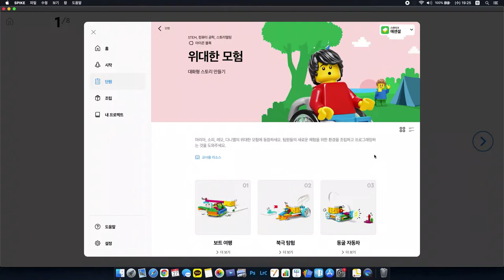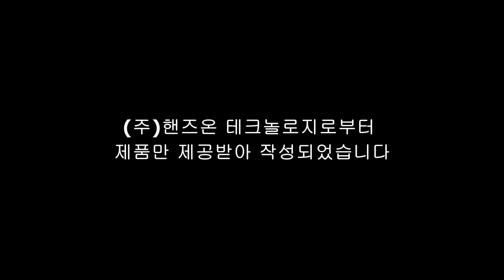스파이크 에센셜 단원1. 위대한 모험_해저탐사